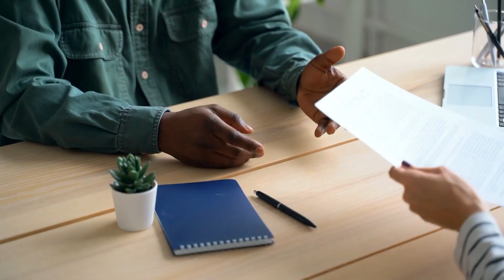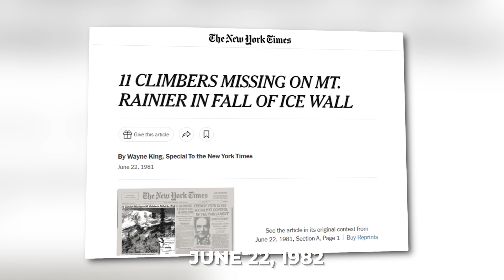The DEADLY Mountain TRAGEDY: Mount Rainier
On Sunday morning, June 21, 1981, a massive avalanche of ice and snow on Ingraham Glacier killed 10 inexperienced mountain climbers and one guide as they made their way to Mount Rainier's Peak. The victims' bodies lie buried beneath tons of glacier ice in a deep fissure and cannot be recovered.
Today we will look into the horrible Mount Rainier's  climbing tragedy in 2022.